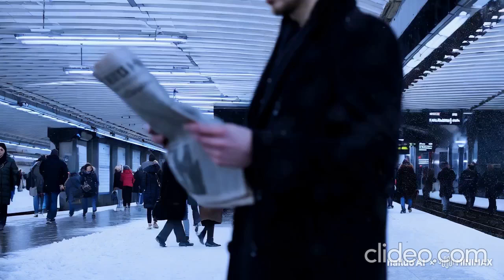Bourne Prophecy AI Movie